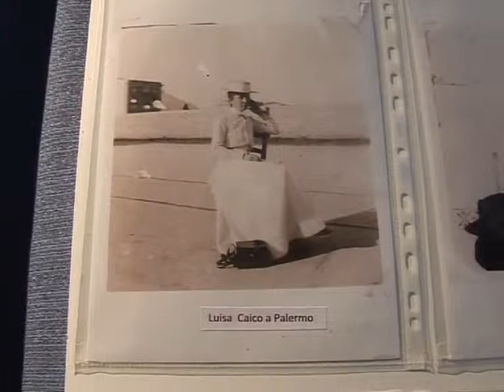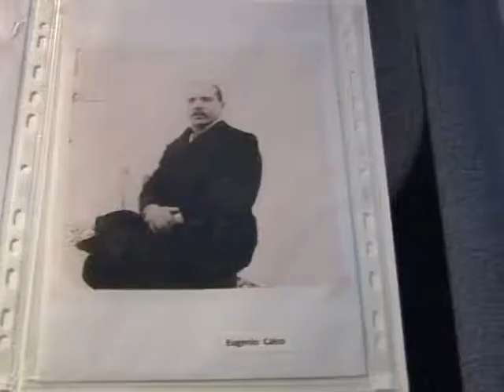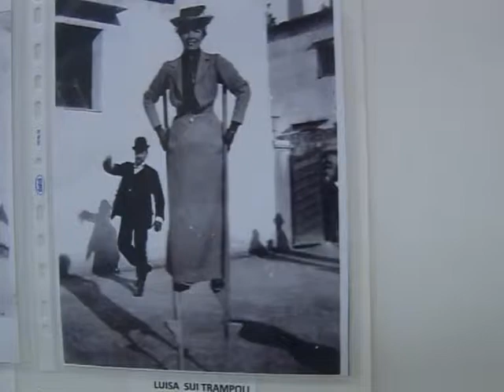Al "Bauffremont" le foto di Louise Hamilton nella Caltanissetta dei primi del '900